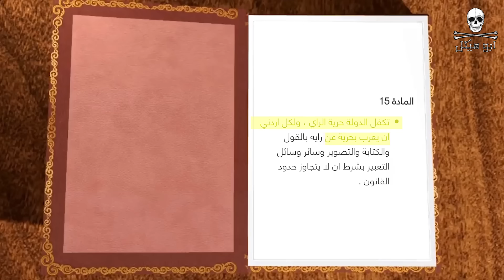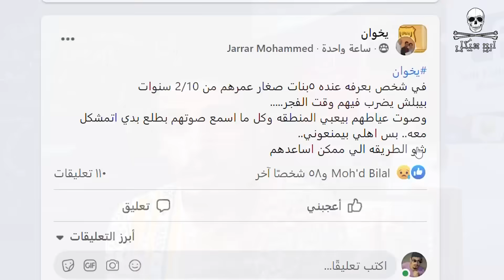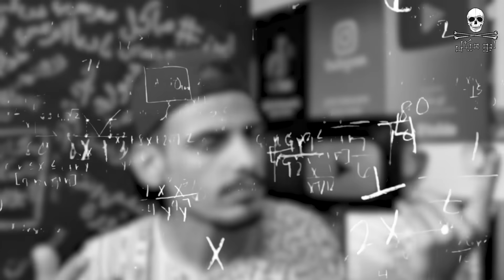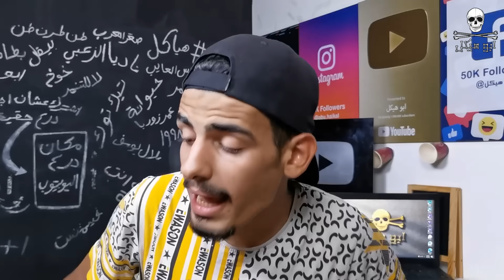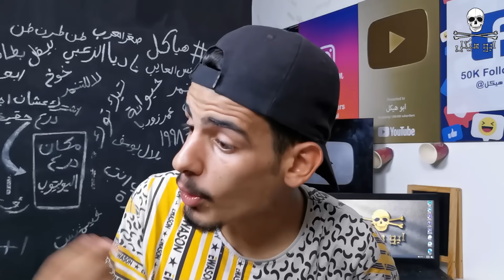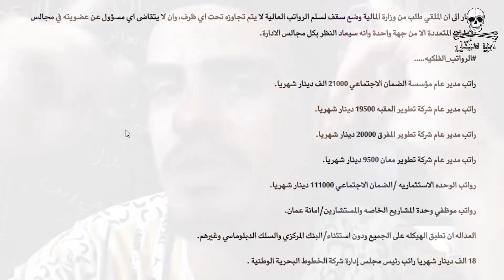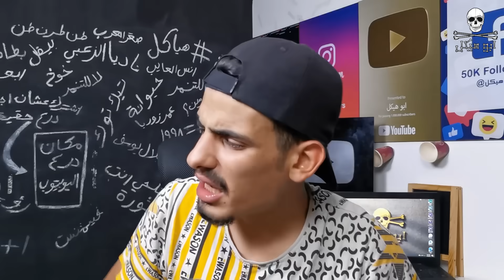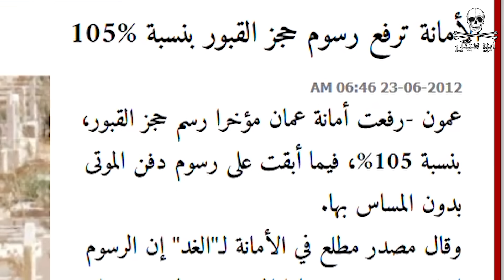رسالة الى الملك عبدالله ملك الاردن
في هذا الفيديديو منتكلم عن الملك عبدالله الثاني وولي العهد والملكة رانيا ملك المللكة الاردنية الهاشمية  , ومقابلة الملك ( الملك عبدالله cnn )
وبنتقد اداء الحكومة وبوجه رسالة للملك عبدالله باداء الحكومة الضعيف

 الملك عبدالله الثاني , ملك الاردن , الملكة رانيا , ولي العهد الاردني , مقابلة الملك , مقابلة الملك عبدالله , مقابلة ملك الاردن

تابع ابو هيكل على الانستجرام abu haikal  ( محمد هيكل )
او ابحث عن ( mo.haikal98 )

هياكل​_للمليون​​​​​​​​​